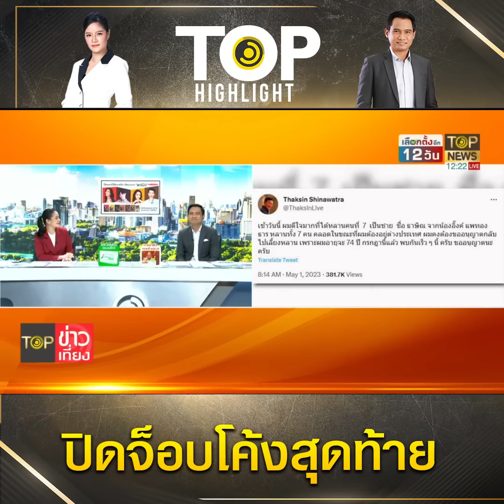เลือกตั้ง 66 : ขุนพล "บิ๊กตู่" ลั่นโค้งสุดท้ายอัดแคมเปญเด็ดปิดจ็อบปักษ์ใต้กินขาด | TOP HIGHLIGHT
ขุนพล "บิ๊กตู่" ลั่นโค้งสุดท้ายอัดแคมเปญเด็ดปิดจ็อบปักษ์ใต้กินขาดปักธงเวทีกทม.

ช่อง 77 : กล่อง PSI, INFOSAT, GMMZ, CSAT, TIK , 3BB, TOT
ช่อง 658 : กล่อง AIS
ช่อง 210 : IPM